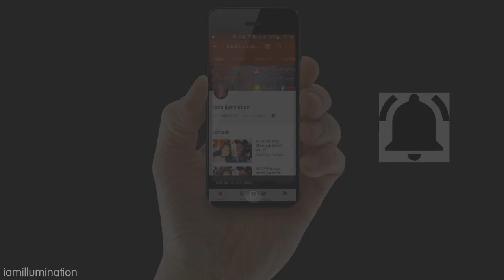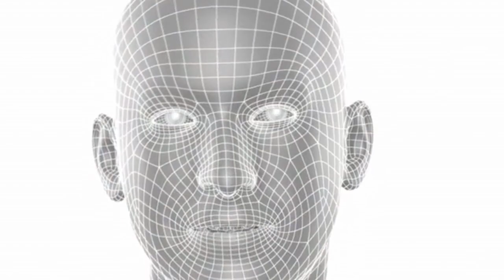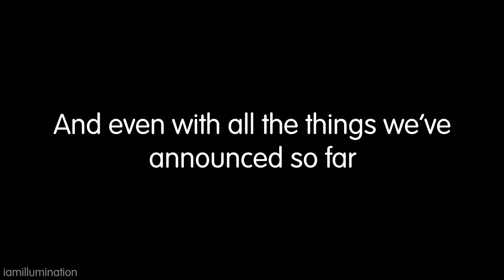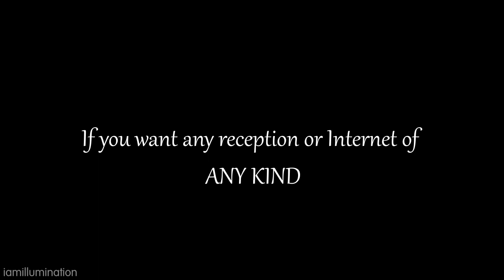iPhone X - A Guided Tour - illuminati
Illuminati just got his hand's on the Brand New I-phone X and decided to Review I-phone X for the first time. Let's see
When Illuminati Review's one of the most Expensive Phone in the word i.e i-Phone X with his creative mind,excellent IQ and amazing logic

I know You guys are Amazing and can hit give this video a million likes but this time i only need 20 likes.

WHAT IS YOUR "FAVOURITE FEATURE" in This I-PHONE X

if you read this whole I LOVE YOU